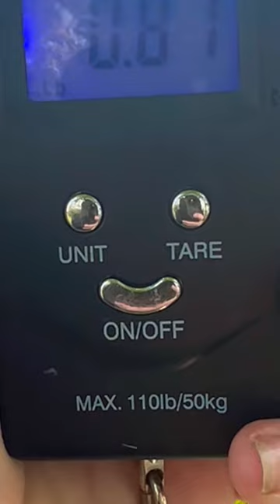Fishing at a big koi pond! (Big bluegill, koi, and goldfish!)